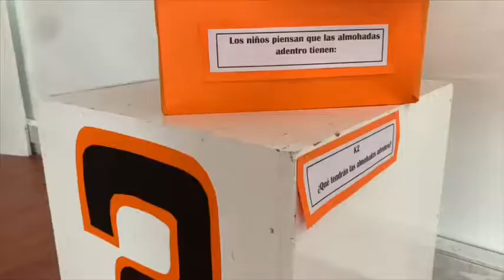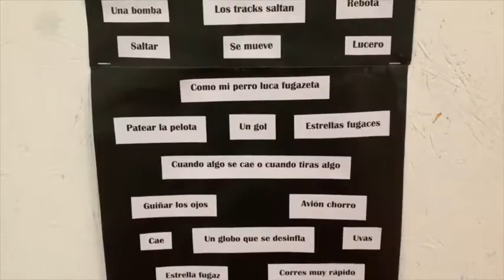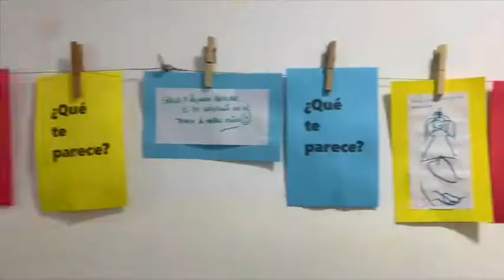MUESTRA DE ARTE KINDER 2019